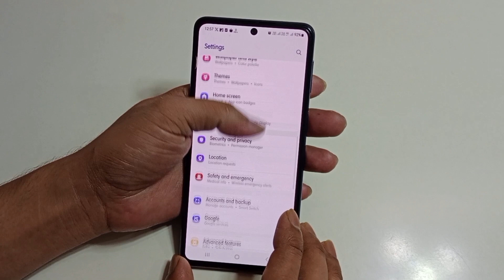Samsung a55 5g reset all Setting | Samsung a55 5g me setting reset kaise kare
hello dosto aaj ki is video ke madhyam se Maine aap logo ko bataya hai ki Samsung a55 5g mobile me setting reset kaise kiya jata hai

topic.
Samsung a55 5g me setting reset kaise kare
Samsung a55 5g reset all Setting
Samsung a55 5g me setting sahi kaise kare
Samsung a55 5g me reset all Setting kaise kare
Samsung a55 5g setting